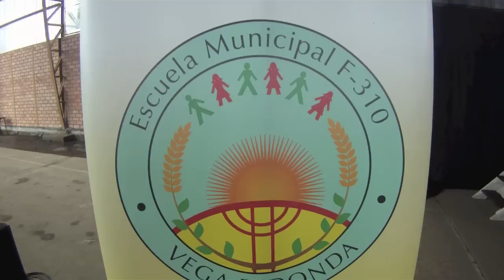30 - Inauguración Escuela Vega Redonda, Vilcún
Escuela para niños de la comuna de Vega Redonda, en la municipalidad de Vilcún, la que fue donada por Minera Las Cenizas, La Municipalidad de Vilcún, Desafío Levantemos Chile y aportes de Frontel.